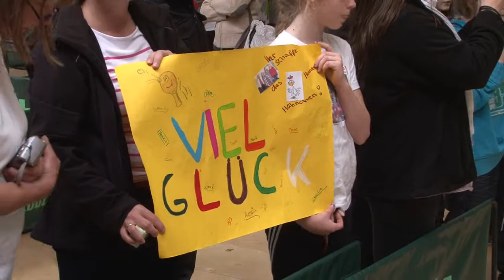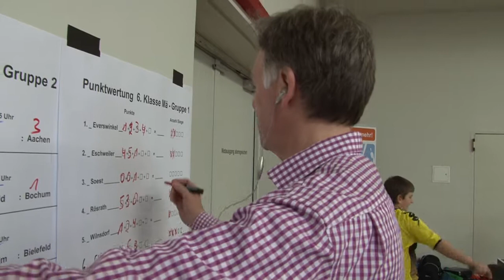Tischtennis Milch-Cup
Der Tischtennis Milch-Cup ist eine Rundlaufturnier für die Schulklassen drei bis sechs.